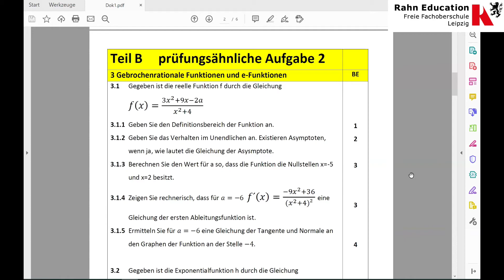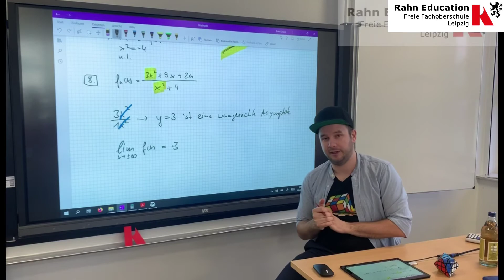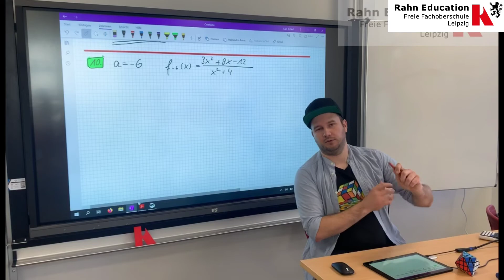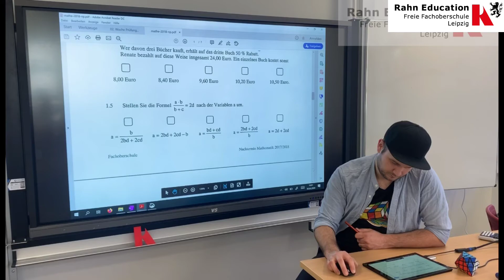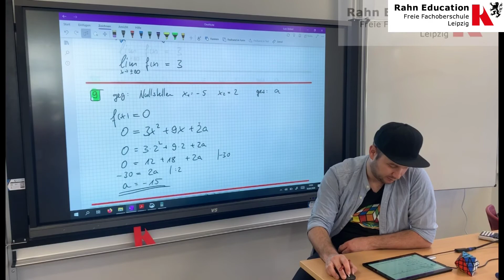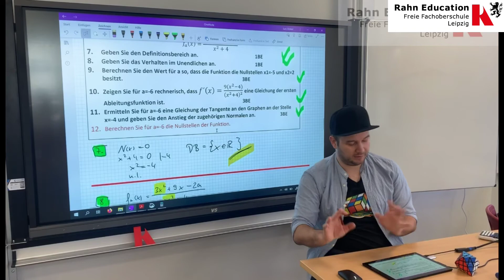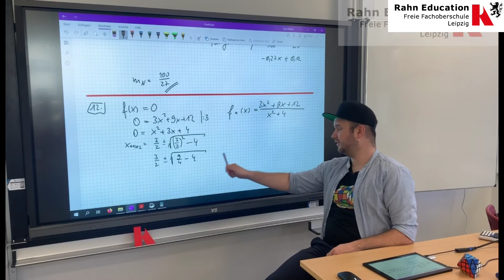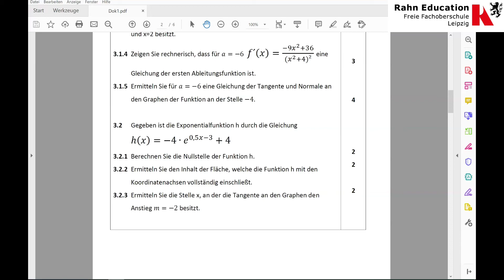Prüfungsähnliche Aufgaben 2 gebrochenrationale Funktionen & e-Funktionen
Sie finden hier die Lösungen mit Erklärungen zu den prüfungsähnlichen Aufgaben 2
Thema: gebrochenrationale Funktionen und e-Funktionen